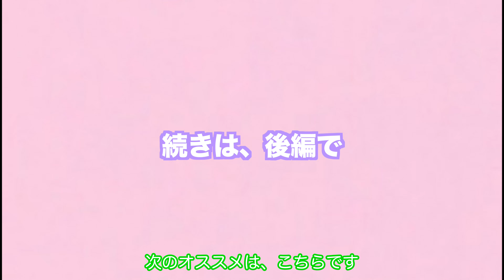ハワイショッピング・カイルアにあるカワイイ雑貨のお店を紹介(前編)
カワイイ・ハワイ・ツアーのツアーガイド、タッキーが現在、ハワイ大学のカピオラニカレッジに通う南さんの紹介で、ハワイのカイルアにある、カワイイ雑貨のお店を紹介してもらってきました！

今回は、前編を放送します！

商品名の訂正(すみません、下記のワードが正しい表記になります)
マウイマリル⇨マウイマリ
サファーズ⇨トッパーズ

★カワイイ・ハワイ・ツアー / Kawaii Hawaii Tour について★

ハワイの最新情報やジャンルを問わずハワイをたくさんお届けして行きたいと思っています！コメントもたくさん下さいますようどうぞよろしくお願い致します！

ハワイの魅力をたくさんお届けして行きたいと思います！

ハワイ旅行に行けずブチ切れてる彼に大量のお土産をプレゼントします。